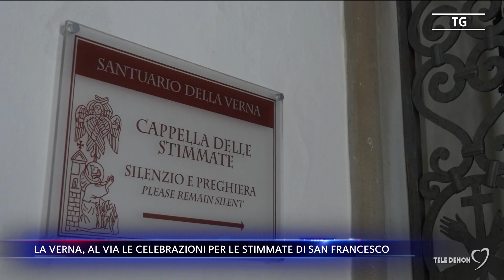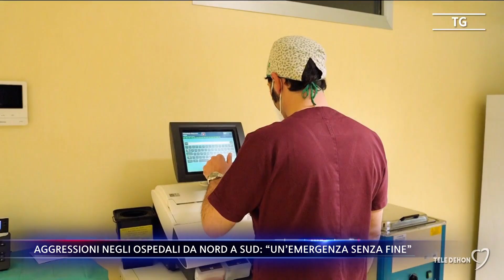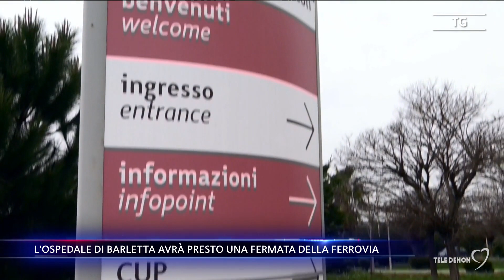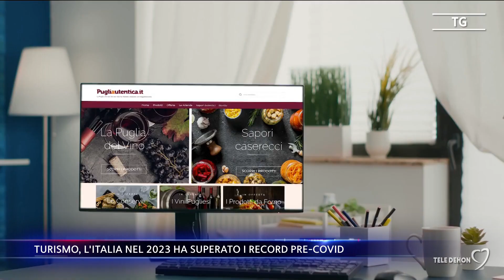Tele Dehon Notizie (prima edizione) 03/01/2024